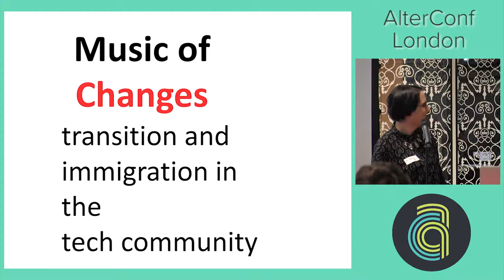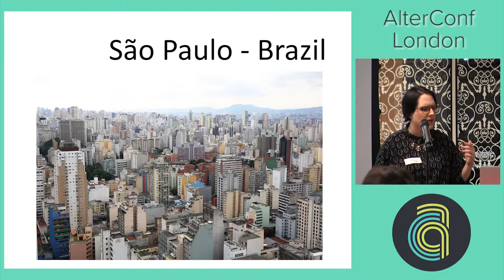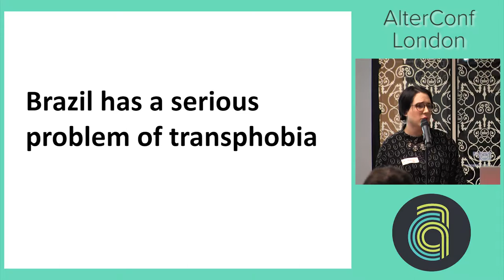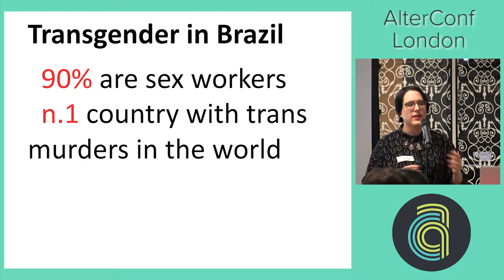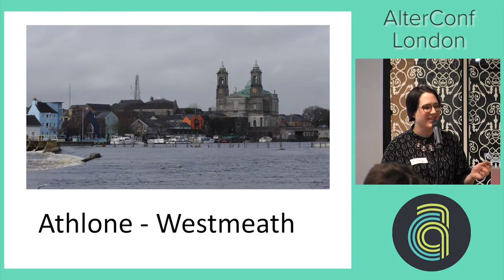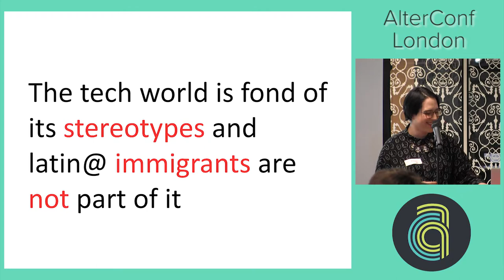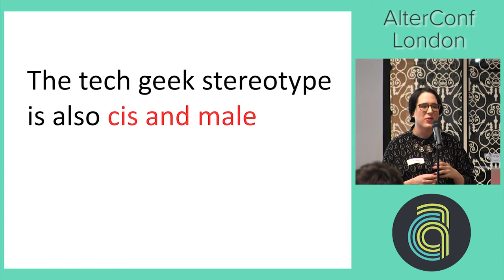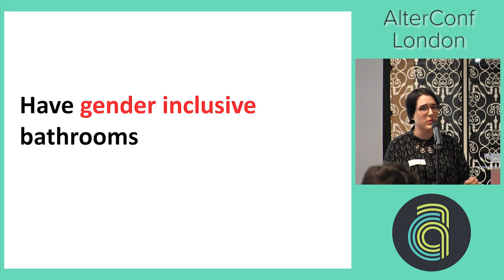AlterConf London 2017: Music of changes... by Lia Nemeth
AlterConf London 2017: Music of changes: an autobiographical talk about transition and immigration in the tech community by Lia Nemeth

This is an autobiographical talk about my journey in the tech industry: from Brazil to Ireland and from male to female. I had seen the industry from many perspectives and I will discuss the changes that this implied in my professional life as a Software engineer. I will discuss the transphobia in Brazil and the lack of job opportunities for Trans individuals. How Latinxs and immigrant workers are perceived in the Irish tech scene and the difference between the job market in Europe and Latin America.